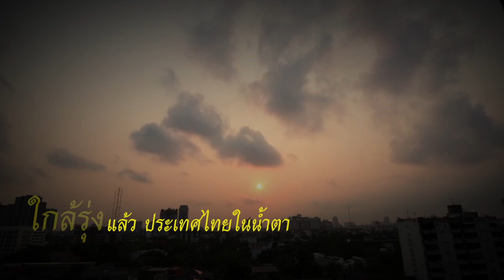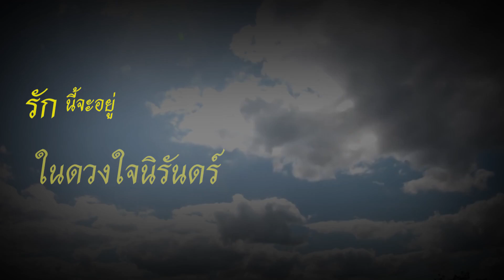รักในดวงใจนิรันดร์ JS100 Rally #22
“ยังไม่รู้ทำยังไง ไม่ให้ร้องไห้เวลาฟังเพลงนี้...”